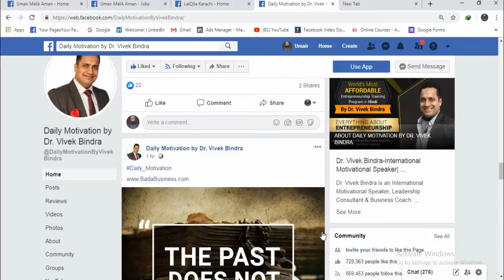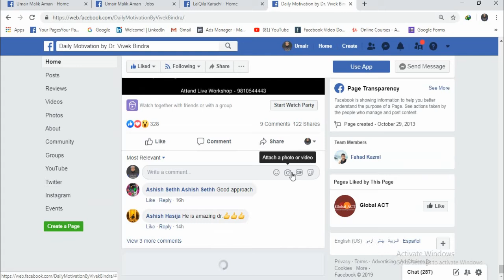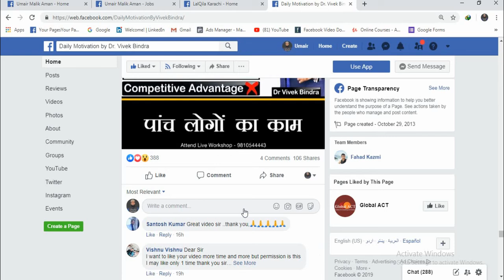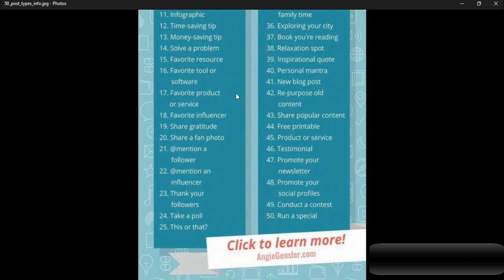Facebook Engagement Content